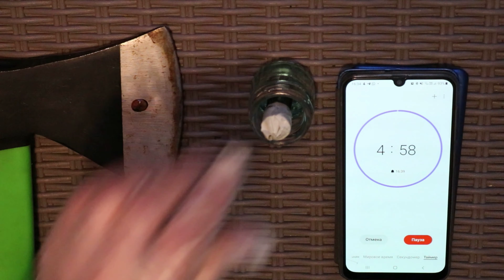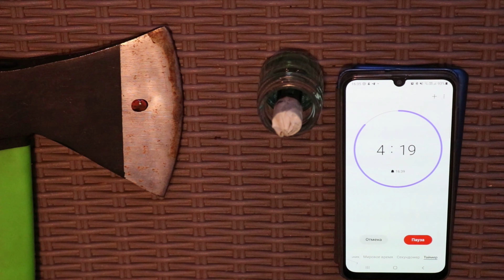Холодное воронение средством Black Phoenix от Ultman 7.62 распаковка и тестирование 4k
Друзья, это видео о холодном воронении оружия и/или его элементов. Поговорим про виды воронения. чем отличается горячее воронение от холодного. Распакуем средство для холодного воронения оружия Black Phoenix производства Ultman 7.62
Проведем воронение ДТК для сайги двумя методами: протиркой и погружением. Посмотрим на результат.

Сразу скажу - результат хороший. Со временем цвет становится чуть насыщеннее и более матовым. Действует средство сразу, но для ровного плотного эффекта хорошо бы сделать 3-4 или 5 слоев с промежуточной просушкой в течение 20 минут. я делал 3 слоя и этого вполне хватило (я не эстет) но если что - всегда можно пройтись еще разок - дугой. Расход средства не высокий.